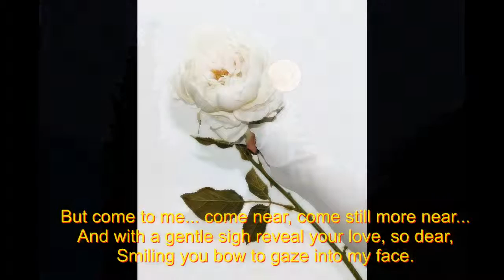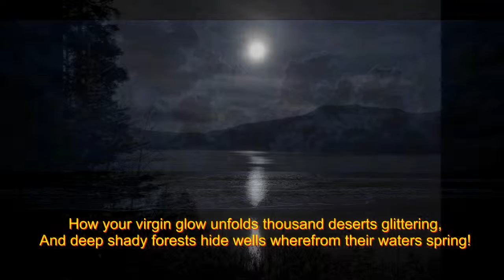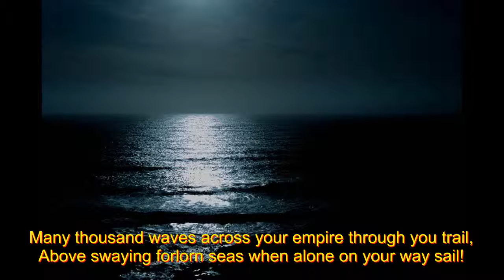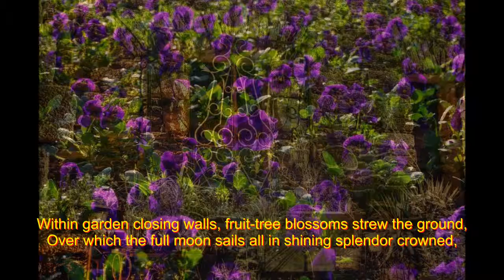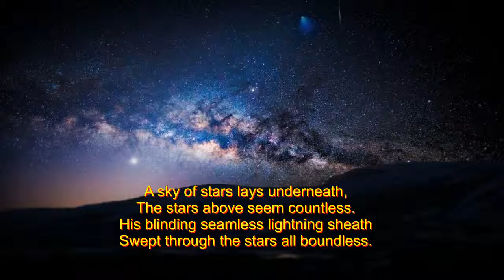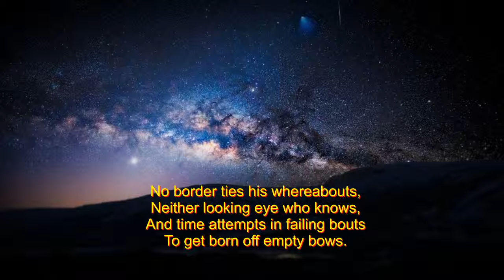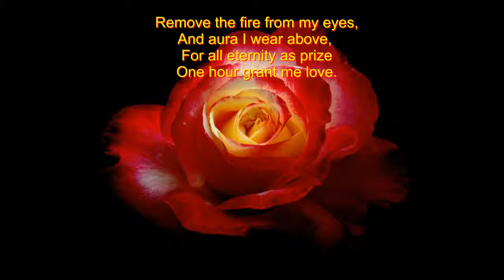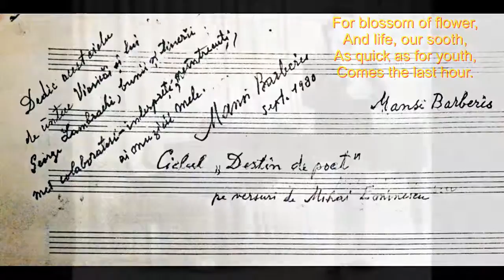Eminescu - A Poet’s Destiny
A Poet’s Destiny

Songs by Mansi Barberis
Poems by Mihai Eminescu

Interpreted by:
George Lambrache - Tenor
Viorica Lambrache – Pianoforte

1. Sonnet (III)
2. Day of Tomorrow (First Epistle)
3. Night of Remembrance (First Epistle)
4. The Morning Star (Hyperion)
5. Stars in the Sky

Bucharest, September 1980

English Translations by Corneliu M. Popescu